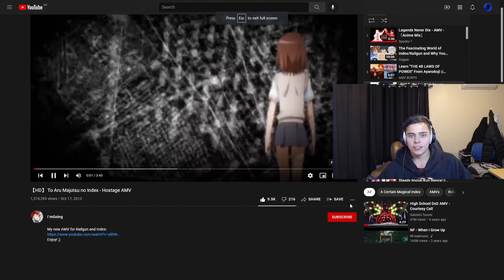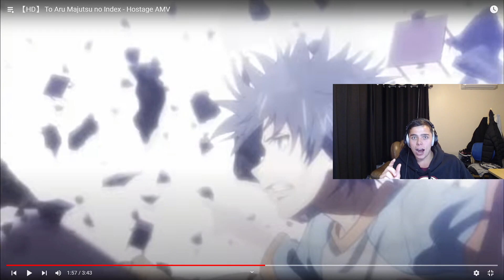Awesome!! (【HD】 To Aru Majutsu no Index - Hostage AMV REACTION)